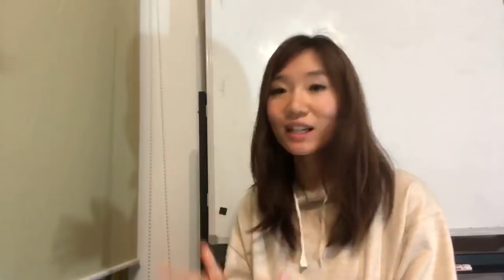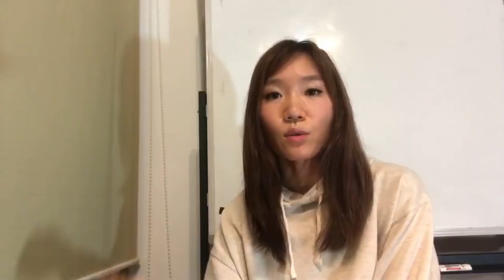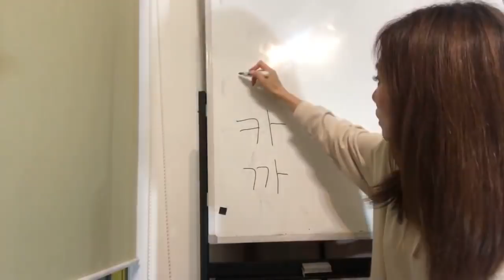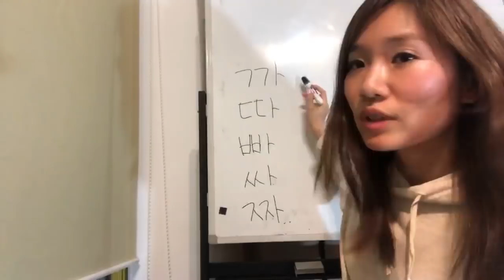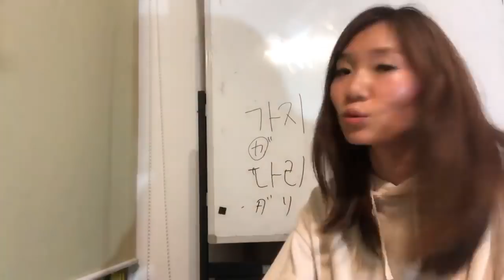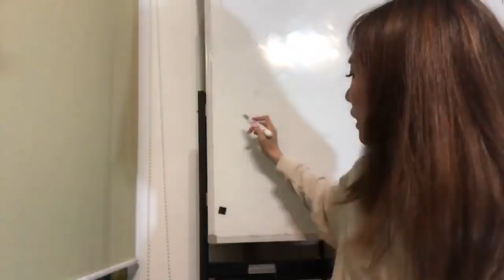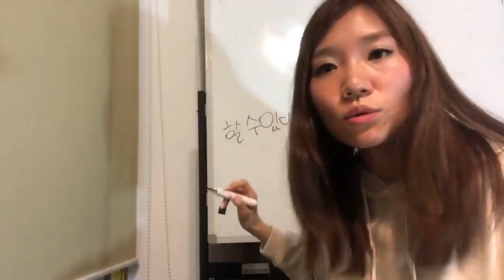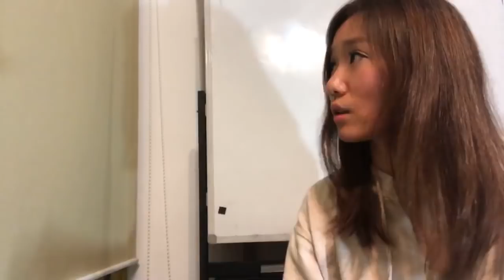生配信‼︎Taonの韓国語講座②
↓すぐに韓国語を話したり聞き取れるようになるならこちら↓

youtu.be/1pyDIo9sntM

Red Velvetのウェンディのトークから学ぶ韓国語!｢愛嬌がないです！！｣#211
youtu.be/cjyS0cSUn2Q

taongogaku

3カ国語を操る語学のスペシャリスト！

現役講師！

2017年12月13日
①Bad boy
 ②The soul i've grown
 ③My boyfriend